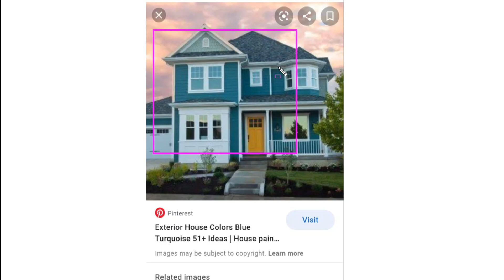Kolkata Front Elevation Design | How to create front elevation from floor plan | Modern elevation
Hey guys, In this video we are going to share our live project in which we created a beautiful house elevation of a two floor building with logical materials so as to fulfill client requirements and achieve desirable look which was in clients mind . Front elevation of persons house should suit to their personality and styles. This video is complies with all the aspects which is used while designing elevations.All the points you should consider while designing front elevation according to plan and material knowldege for elevation design will unfold here.
The topics that we are going to discuss here are as follows:
we are going to discuss detailed floor plan
How we created elevation from floor plan
challenges we face while designing
color combinations materials and much more.
Thank you Jai hind vande matarm :)

2)for mike we use:

Cheers
Youva Team